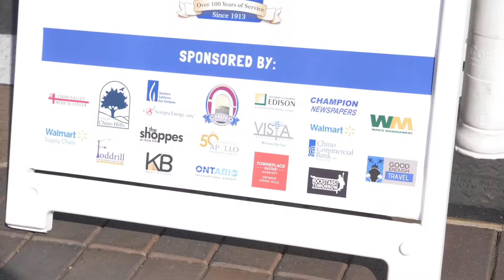2019 Chino Valley Chamber of Commerce Business Expo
A video highlighting the 2019 Chino Valley Chamber of Commerce Business Expo.

Thank you to our exhibitors, volunteers, sponsors and staff for helping us put on this event at The Shoppes at Chino Hills.

Sponsors included the City of Chino, Health Services Alliance: Team Lally, City of Chino Hills, Walmart, Chino Valley Medical Center, Foddrill Construction, Southern California Gas Company, the Shoppes at Chino Hills, KB Real Estate, Apollo Insurance Services, Ontario International Airport, Southern California Edison, Vista Medical Group, Towneplace Suites by Marriott, Champion Newspapers, Waste Management, Chino Commercial Bank, Rockstars of Tomorrow and Good Enough Travel.